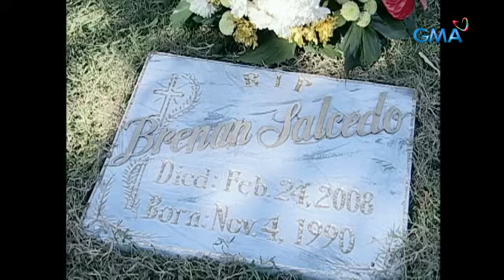Babangon Ako At Dudurugin Kita: Full Episode 15 (Stream Together)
Will Joey (LJ Reyes) extend forgiveness to Derek (JC de Vera) following her brother's tragic fate, knowing that Derek's family's line of work contributed to her brother's death?

Watch the episodes of ‘Babangon Ako at Dudurugin Kita’ starring Yasmien Kurdi, JC de Vera, Marvin Agustin, Angelika dela Cruz, and Dina Bonnevie. ‘Babangon Ako't Dudurugin Kita’ is a story of individuals consumed by their lust for power, leading them to conspire against and betray those they hold dear.